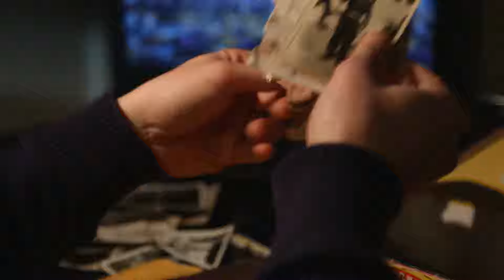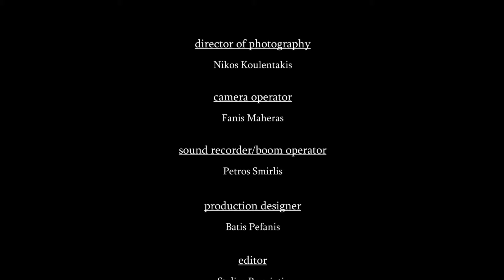GLABRA - Award winning Eng/Greek short film 2017📽️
After finding a map in his late grandfather's belongings, Steve embarks on a personal journey to find out the truth behind this mysterious map.

Set in contemporary Athens, GLABRA is based loosely upon real reports.

Starring Melpo Zarokosta, Maria Athanosopoulou, Lambros Papageorgiou, Vangelis Diamantis, Peter Rundle

Directed by Alex Klimopoulos & Peter Rundle

Written & Produced by Peter Rundle

*🏆 winner of Argo Film festival Volos 2017 Best Short Film
*🏆 winner of Best short Chicago Greek film festival
* official selection of London Greek Film festival - short listed